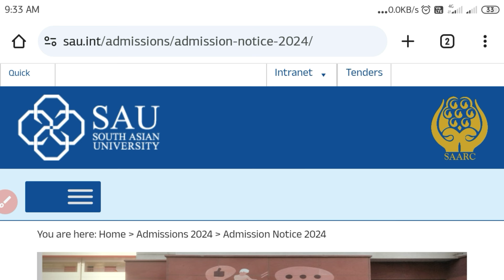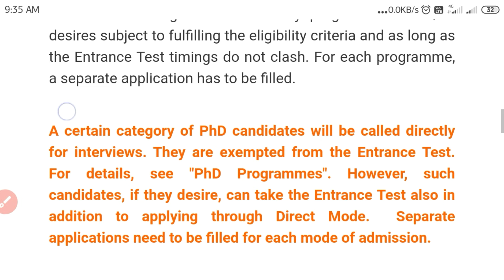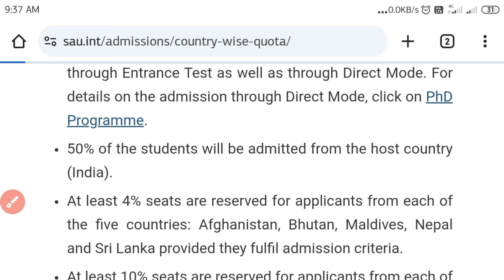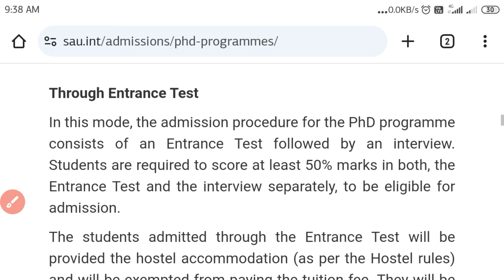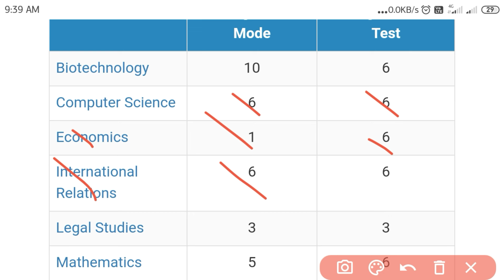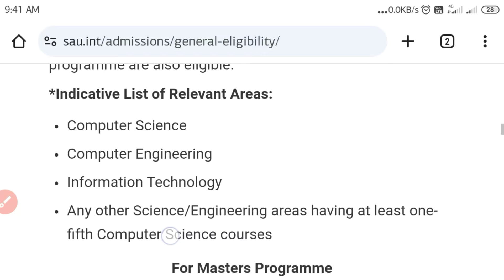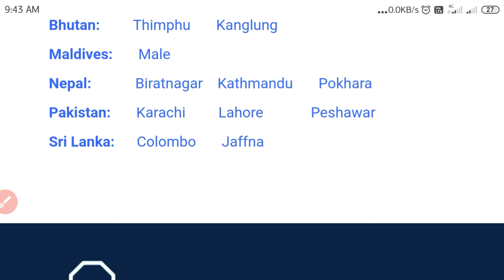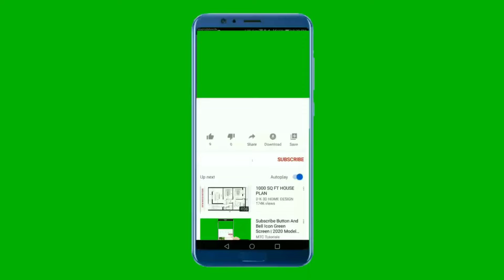South Asian University Opens Admission for AY 2024-25: 75 Seats for PhD Programmes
Admission Notification
🔴  Previous  PhD Admissions Notification
Admission Notification